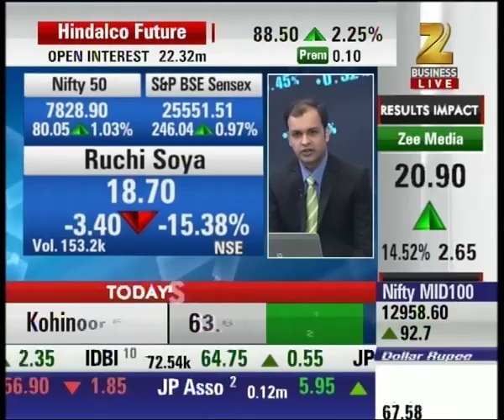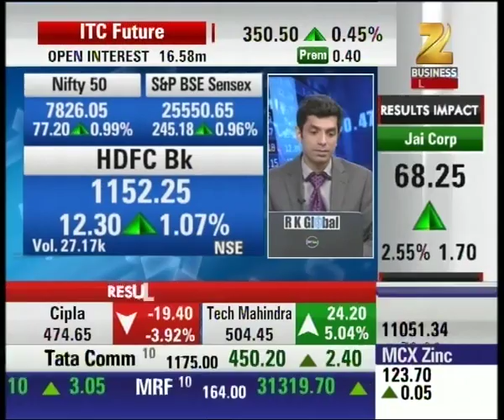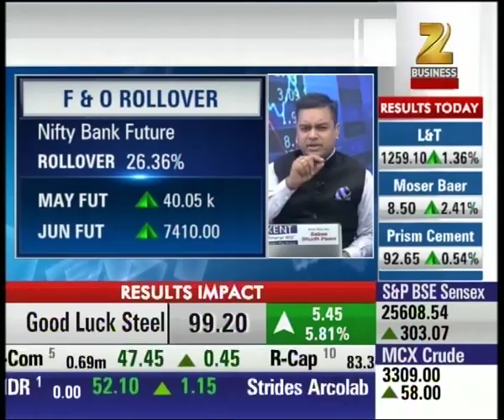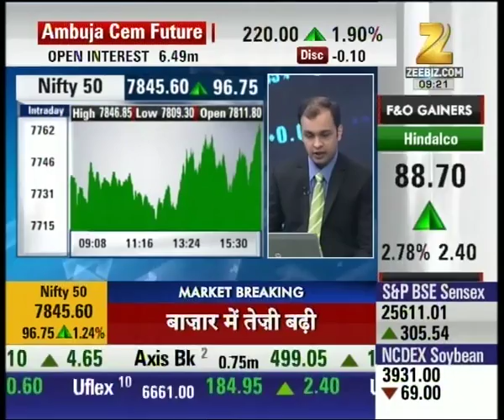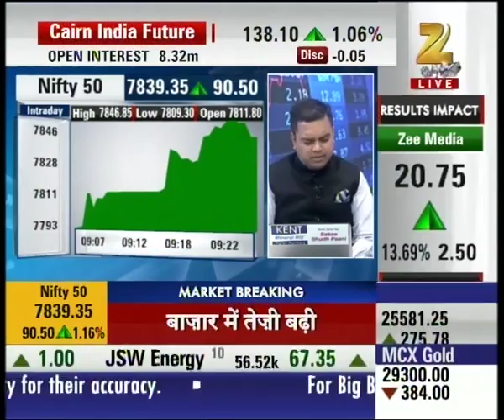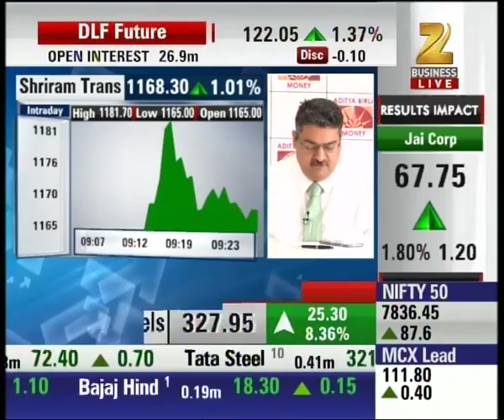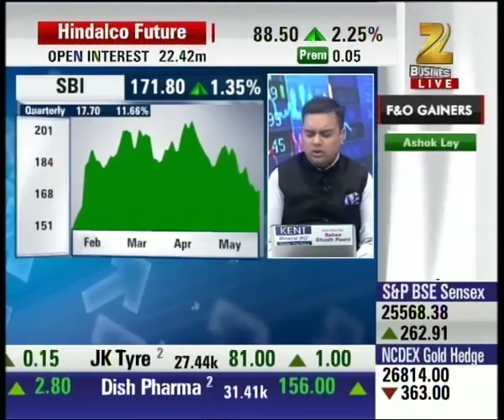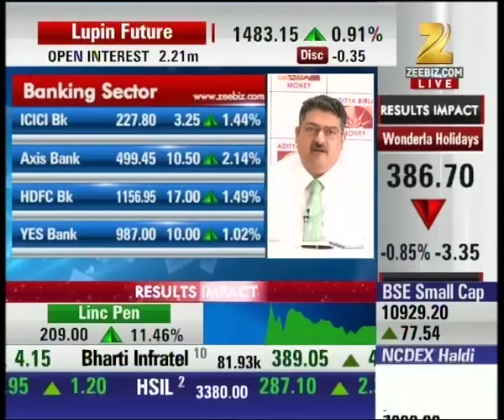Zee Media raised by 14% after Q-4 results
Zee Media raised by 14% after Q-4 results. Watch complete news story of First Trade and stay updated with the latest trends and statistics in the stock market, commodity market and share market!